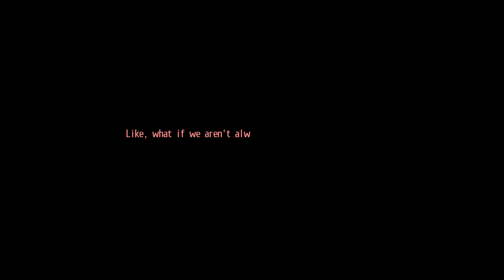Tokyo Xanadu eX+ - Shiori Kurashiki - All Bonding Events & Endings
Ending [0:14:25]
eX+ Ending [1:03:44]